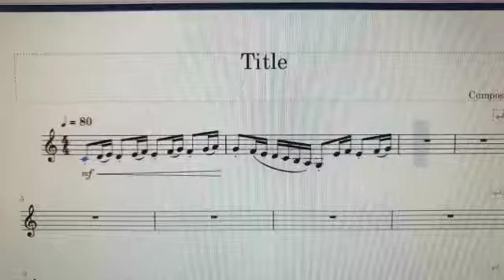الدرس الثالث - تمارين عود وصولفيج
قراءة النوتة .
🎶🎶 الفرق بين ال slur  و ال Staccato  in music notation  مع مثال توضيحي بسيط انتظروا تمرين كامل علي النقطتين دول .
أولا : ال slur معناه ببساطة هو  رمز  في  التدوين الموسيقي يشير إلي ربط النغمات التي تحتضنها بدون فصل مع بعضهم . اي عدم فصل النغمات عن بعضها البعض .  A slur is a symbol in Western musical notation indicating that the notes it embraces are to be played without separation. (that is, with legato articulation). A slur is denoted with a curved line generally placed over the notes .if the stems point downward, and under them if the stems point upwards.  ثانيا : ال Staccato  تشير النقطة اسفل او أعلى النوتة بلعبها بشكل قصير او متقطع اذن النقطة عكس الخط المنحنى الي بيجمع بين مجموعة من النوتات ويمكن هتبان أكتر علي الكمناجة لانه وقتها ال slur  بيتعزف ده كله في قوس واحد مع بعض.  The staccato is A dot above or below a note tells you to play it short and detached. This should not be confused with a dot after a note which alters its value. Short,detached, jumpy notes called  Staccato .